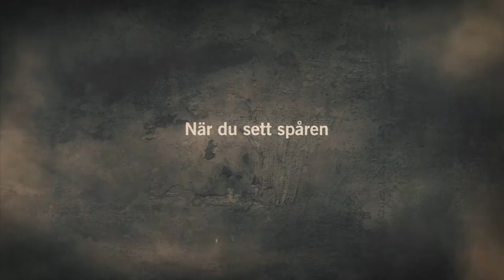BOKTRAILER: Arne Dahl Utmarker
När jägaren blir jagad ...

Hon heter Ellen Savinger och har varit försvunnen i tre veckor.
Sam Berger fruktar att en seriemördare tagit henne, men få av hans kollegor inom Stockholmspolisen lyssnar på honom: utan kropp, inget brott.
Så kommer Sam i kontakt med den mystiska Nathalie Fredén som visar sig ha oanade insikter i fallet. En historia med hisnande förgreningar till Sams eget liv tonar fram: plötsligt är även jägaren jagad, och i utmarkerna väntar en sanning som alltför många vill dölja.